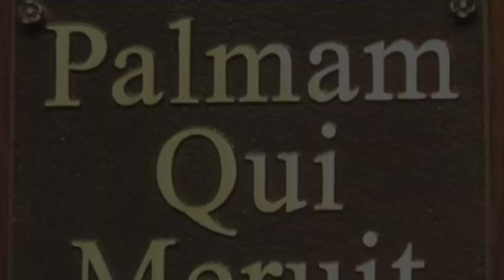Baltimore City College 175th Anniversary Gala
Baltimore City College was founded on October 23, 1839, the school will be celebrating its 175th anniversary in October, 2014.

The 175th Gala celebration will be 'kicked off' at the CITY vs. POLY 125th football meet in November, 2013. This game is the oldest continuing high school rivalry in the United States. It is older than the Army/Navy games. At the moment we are drawing some attention from ESPN-TV about some type of coverage, maybe delayed tape replay. But, mainly they are interested in the fact of the historical nature of this game. We are also into discussion with major networks to try to help highlight not only the game but the Gala as well. From November, 2013 until October, 2014 the Gala committee is going to be working to keep City College in the news as much as possible.

Martin's Valley Mansion
594 Cranbrook Road
Hunt Valley, MD 21030
$125.00 p.p., all inclusive**

Formal attire. (Black tie optional)